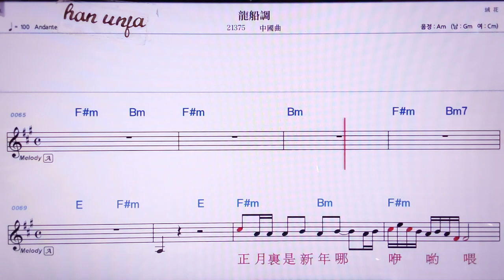💖룽추안띠아오/ 중국 곡 👍MR,노래방, 악보, 코드,Karaoke With Sheet Music